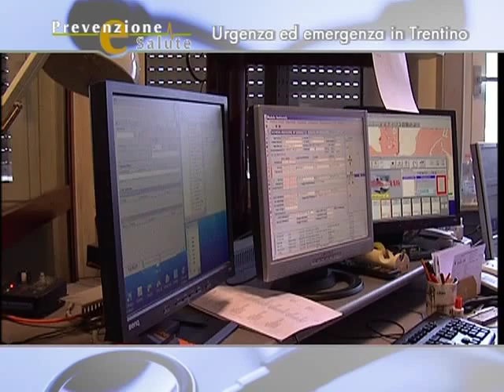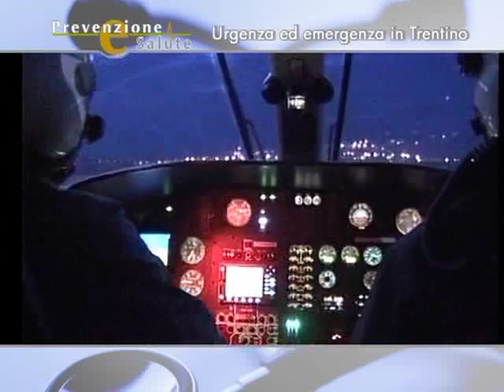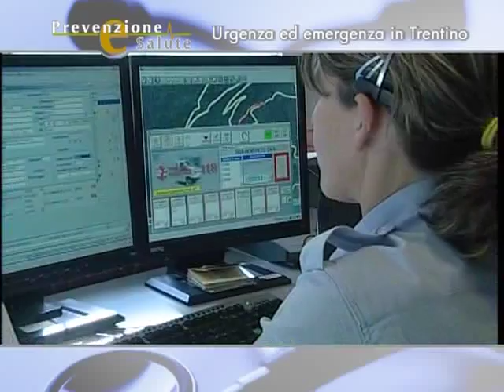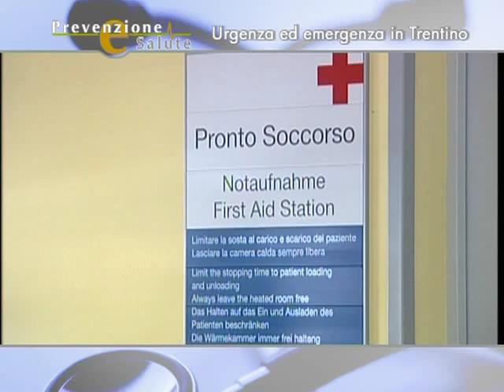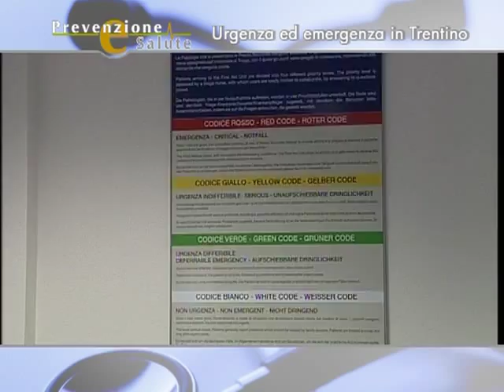URGENZA ED EMERGENZA IN TRENTINO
DICIASETTESIMA PUNTATA DELLA RUBRICA «PREVENZIONE E SALUTE», 2010